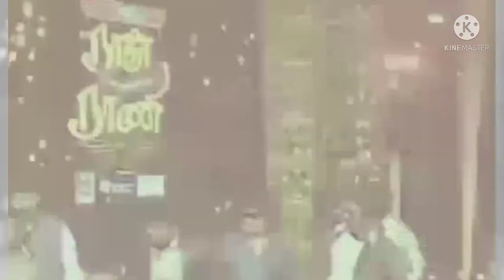Kallakkal raja kallakkal rani